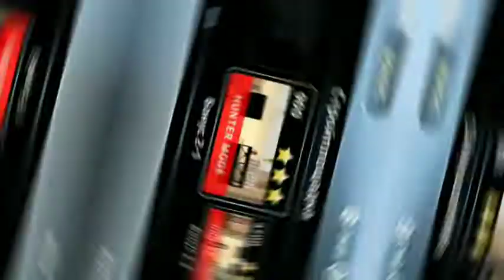Vector прохождение стройплощадки.Трасса 2-1 (охотник, бонус)